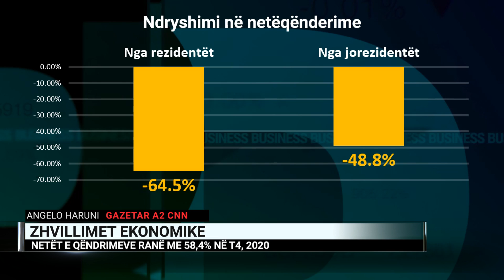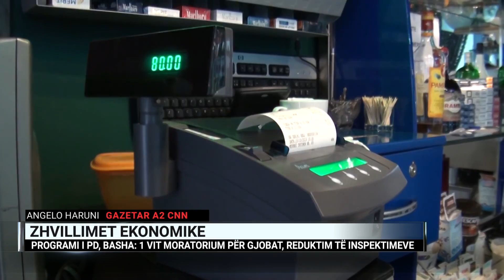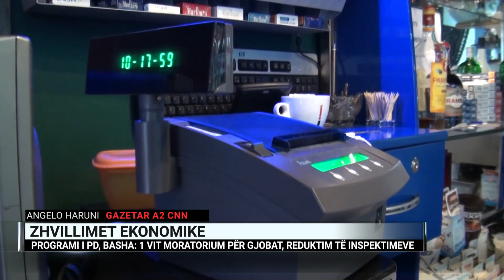Zhvillimet ekonomike, turizmi ende larg normalitetit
Ekonomia midis Shqipërisë dhe Kosovës ishte tema që u diskutua me gazetarin Angelo Haruni, i ftuar si çdo të martë në Dita Jonë.